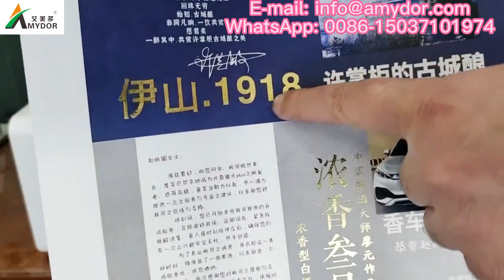Digital Hot Foil Stamping on Printed Paper Cards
This printer does not need to make a plate, and can directly realize the bronzing effect.